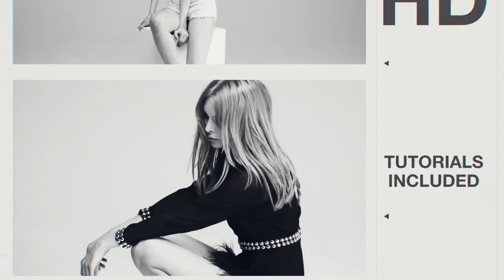Fashion Backstage by ae-rocket | After Effects Template | Opener